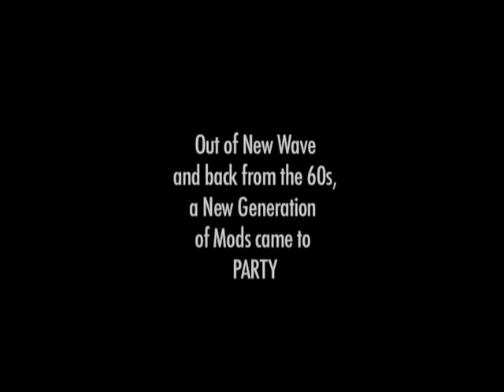Mods -Australian 80s MOD REVIVAL DOCO- THE GO SET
Australian 1981 Mod revival documentary  . The GO SET
Re edited and released with extra lost footage in 2010.  Produced by eyesoreland - Winston Posters
Original 1981 title -Sawdust Caesars. Shot on super 8 film in Sydney and Melbourne early 1981 -21mins
By Benjamin Evison and  Winston " Bill " Posters , additional footage by Dave Robinson Added in 2010
Soundtrack and live music by Australian  80s Mod bands.                                                                                                                                        THE SETS , LITTLE MURDERS,  DIVISION 4,  THE INTROVERTS, THE GO.